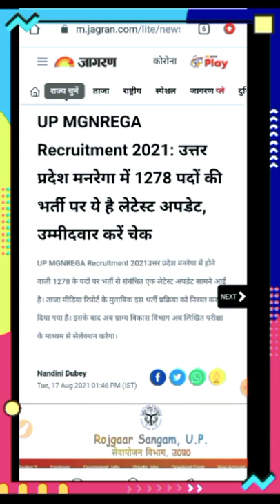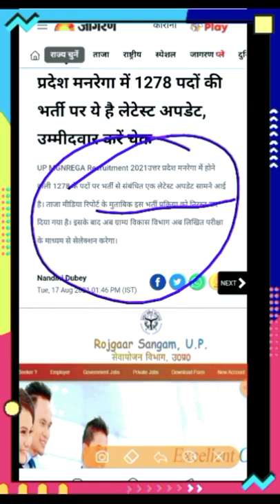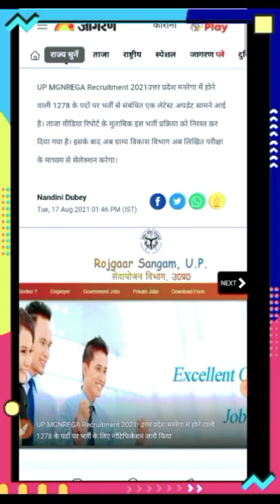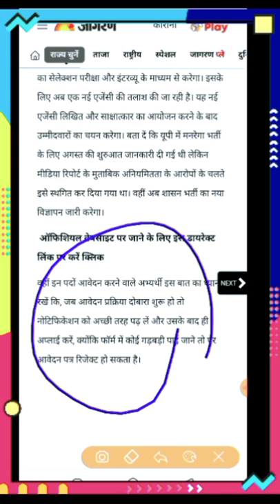पंचायत भर्ती नरेगा की सबसे बड़ी खबर